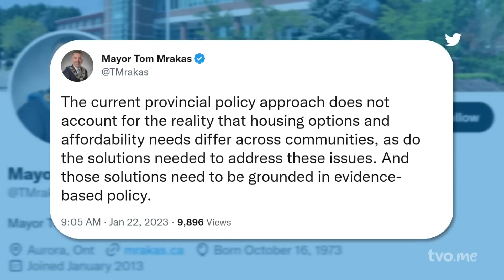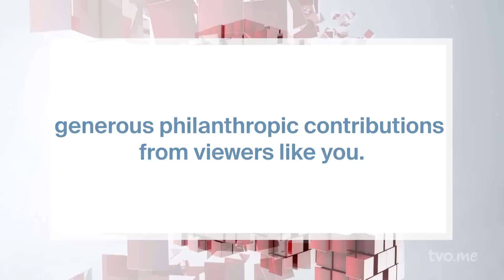The Housing Minister's Plans to Make Homes | The Agenda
AffordableWhen introducing Bill 23, the Minister of Municipal Affairs and Housing Steve Clark said: "The problem is clear. There simply aren't enough homes being built. And the solution is equally clear. We need to get more homes built faster." But if it's all clear to the minister, the debate that's ensued suggests that it's not as clear to others. We welcome Steve Clark, who is also the PC MPP for Leeds-Grenville-Thousand Islands And Rideau Lakes.